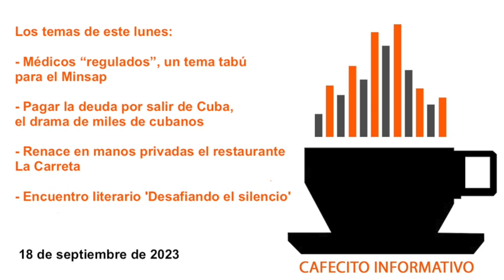Cafecito informativo del 18 de septiembre de 2023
🌤🗞👋🏽🇨🇺 Buenos días, soy Yoani Sánchez y en el "cafecito informativo" de este lunes 18 de septiembre de 2023 tocaré estos temas: ⛓👩🏻‍⚕️✈️ Médicos “regulados”, un tema tabú para el Minsap 💰👣🧮 Pagar la deuda por salir de Cuba, el drama de miles de cubanos 🍽🏠🥘 Renace en manos privadas el restaurante La Carreta 📚📢⚖️ Encuentro literario 'Desafiando el silencio'

No me sentí libre hasta que devolví los 10.200 dólares que costó mi salida de Cuba

Renace en manos privadas La Carreta, restaurante icónico de los años 60 en la capital cubana

Las leyes de la estupidez en Cuba, reflexiones para hombres nuevos

La decadencia de Lawton, el barrio industrial y próspero de la capital cubana

Cuba tiene su "triángulo de las Bermudas" donde roban las mercancías en los camiones

Los amigos italianos del régimen financian el envío de ambulancias con la venta de café y ron cubanos